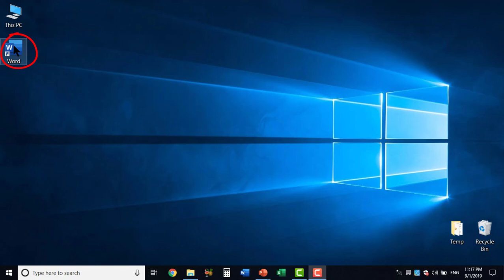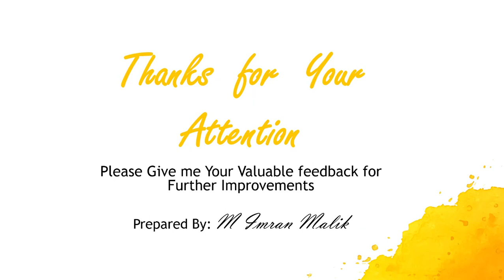How to make a new document in MS OFFICE WORD 2019 Lec#3 in Urdu By STAR Virtual Tutors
This lecture helps to Learn and work in Office 2019.
Computer Softwares Learning.
MS Office Word 2019.